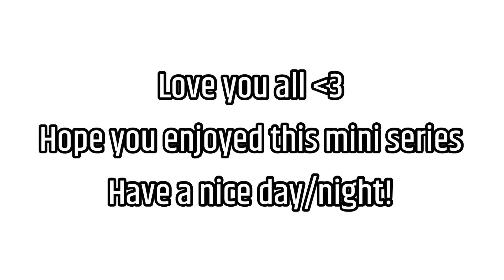Non-Human Characters react to each other || Alastor & Elizabeth || Part 2/2 ||Original || Gacha Club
I made a series that didnt last a year :’D

🌻🌼Original Videos🌼🌻